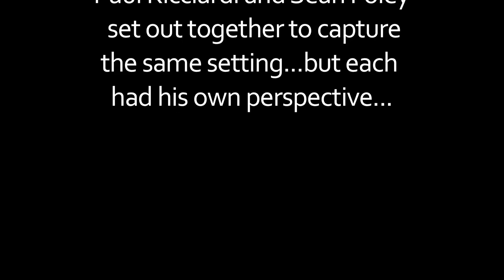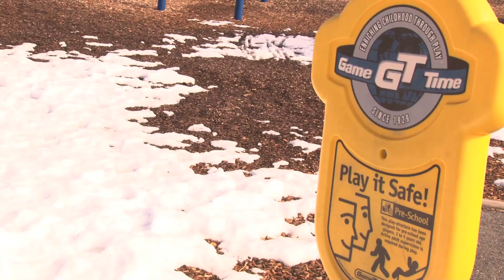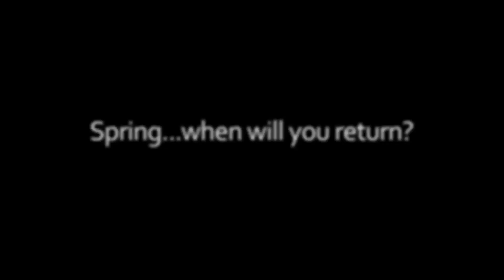Winter to Spring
The Golden Pepper Productions crew shares different perspectives on the changing seasons.